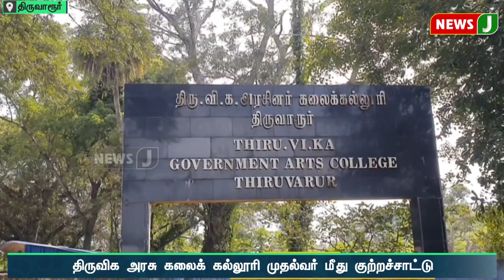தஞ்சை மண்டல இயக்குனரை சிறைபிடித்து மாணவர்கள் போராட்டம்..!